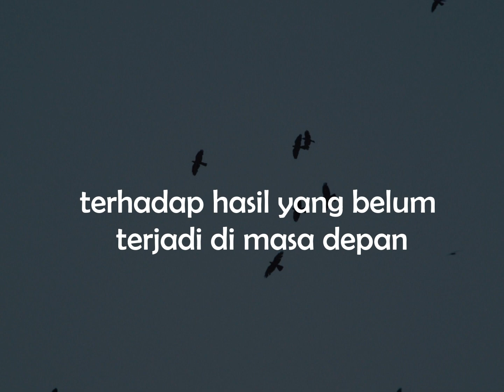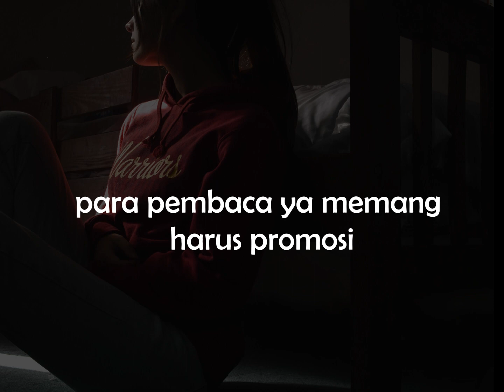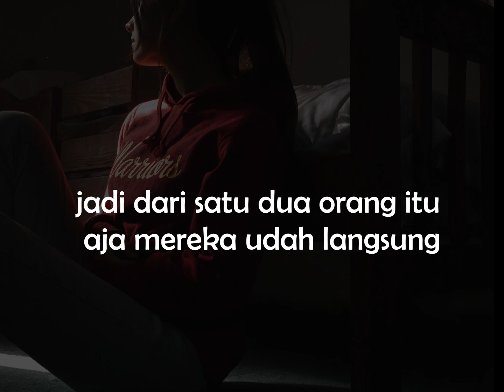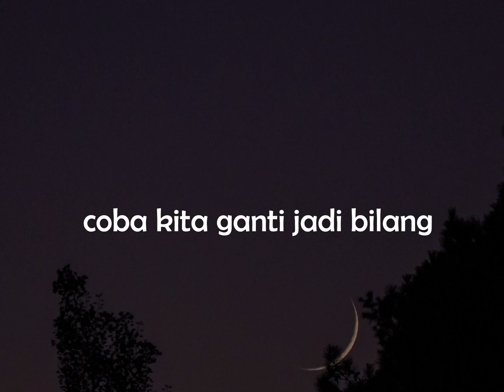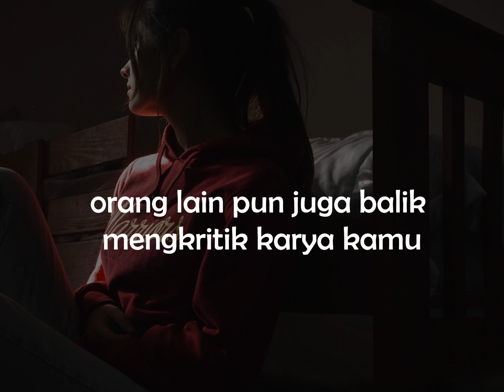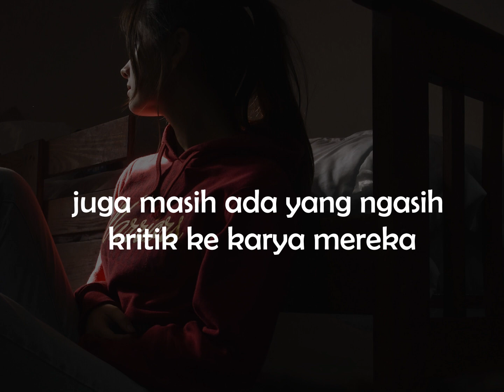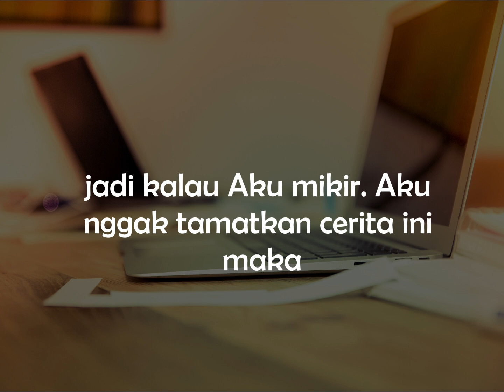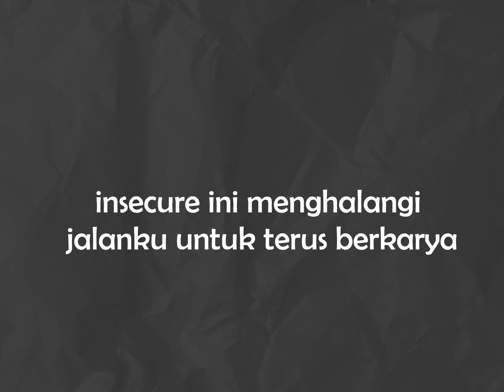Cara Mengatasi Mental Block Penulis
Aku tahu rasanya takut publish cerita/karya di publik. Insecure sama kualitas karya kita, khawatir nggak ada yang baca, takut dapat kritikan dan hinaan dari orang-orang, tapi sampai kapan kita berkubang dalam ketakutan itu yang membuat kita nggak publish cerita atau disebut mental block.